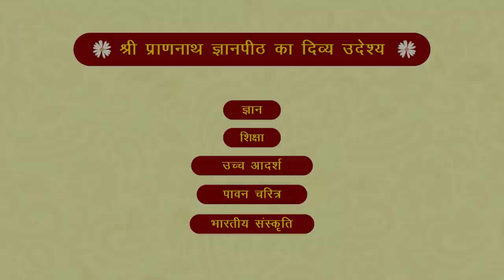श्रावण मास की श्री बीतक | दिवस- 24 | वक्ता- आचार्य अशोक जी - SPJIN